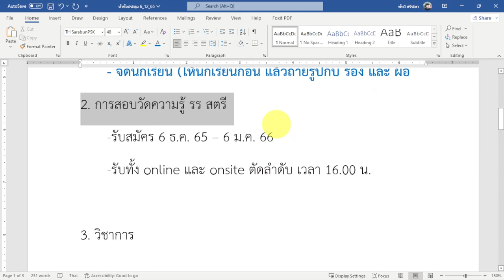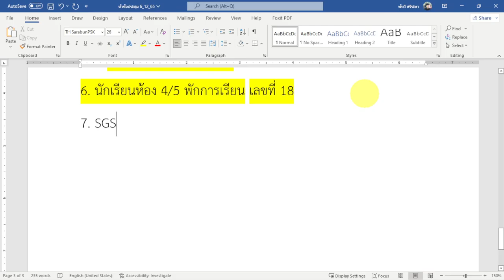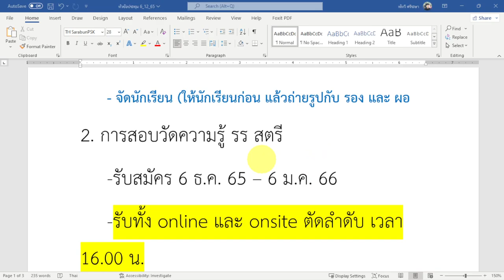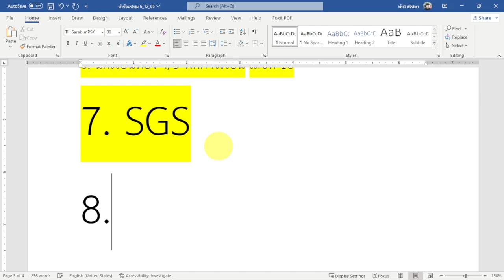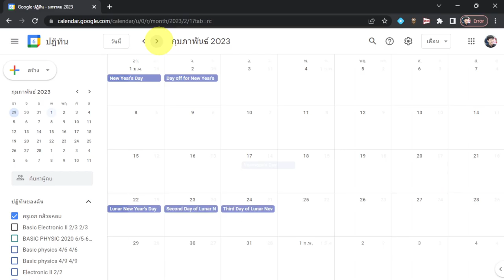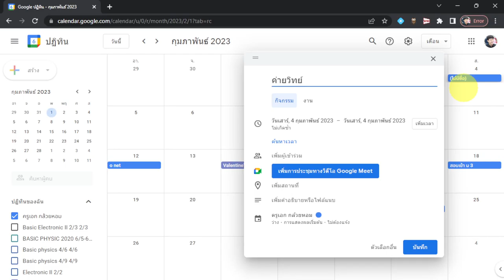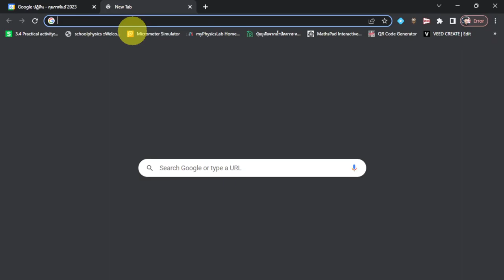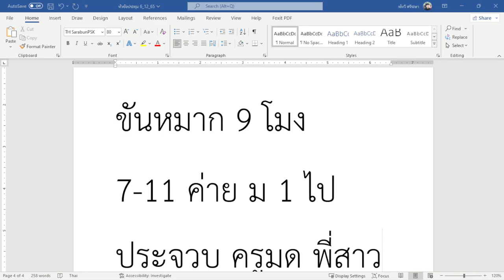นิเทศ 6-12-65